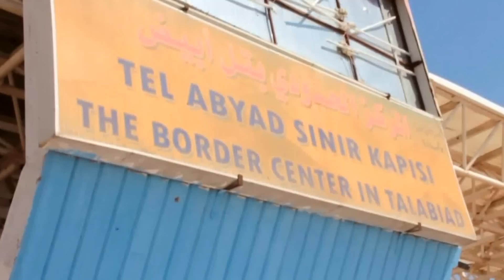İŞTE HEDEFTEKİ ŞEHİR: TEL ABYAD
TARİH 22 TEMMUZ 2013 . KANAL D HABER 'DEN CEM TEKEL , SURİYE'DE KÜRT GRUPLARIN HEDEFİNDEKİ TEL ABYAD ŞEHRİNE GİRDİ.  PEKİ TEL ABYAD NEDEN HEDEF? CEVABI HABERDE...